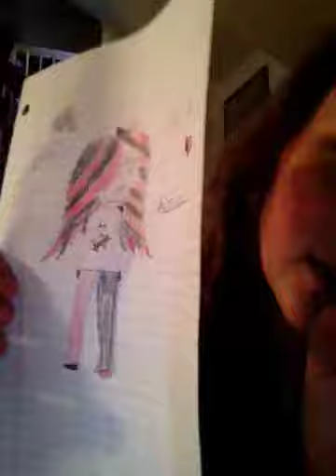Winner picture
Dan